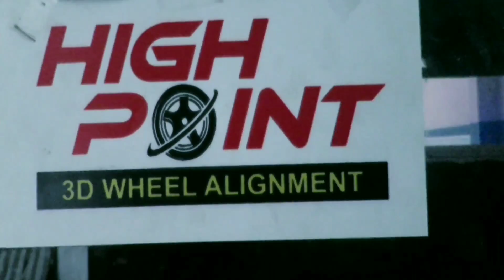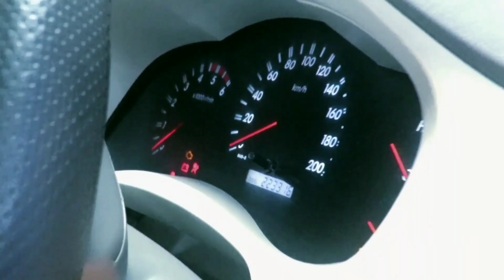തളിപ്പറമ്പ് പട്ടണത്തിലെ വെള്ളച്ചാട്ടം